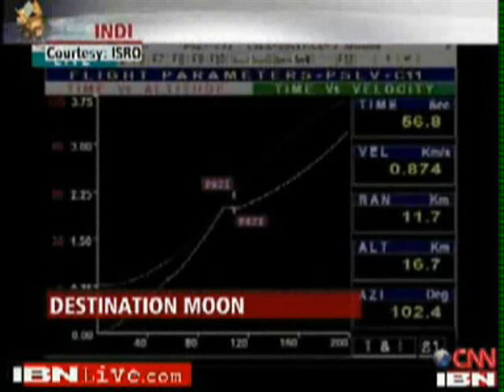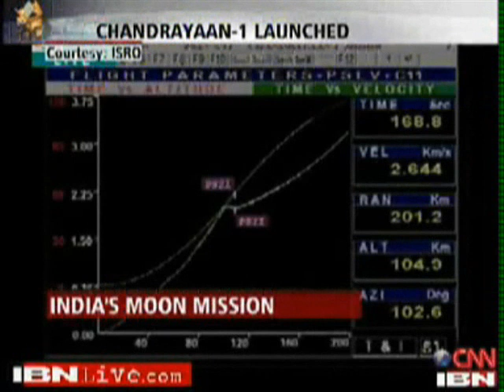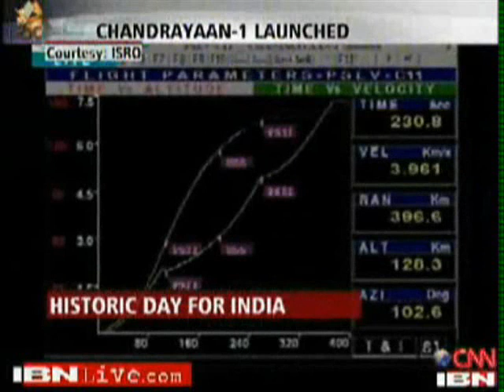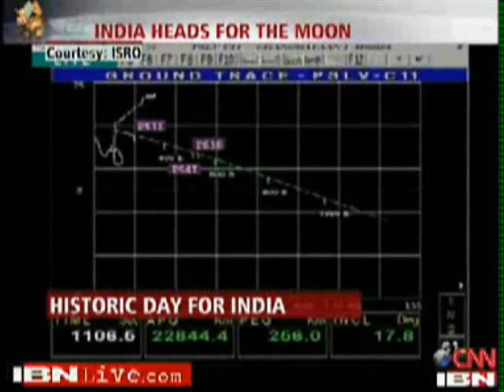India's Moon Mission - Chandrayaan 1- PSLV-C11 - Part 6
Launch